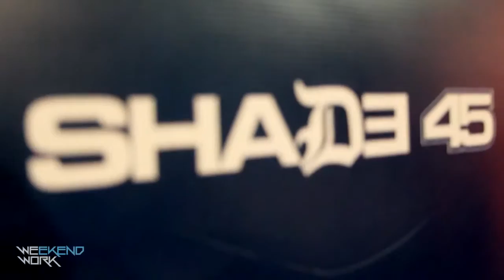WeekendWork Should Michael Vick Be Forgiven For Past Mistakes?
Michael Vick is getting a lot of attention off the field in his home of Pittsburgh surrounding his 10 year old dog fighting situation... Some people just don't want to let it go. Phone lines were LIT on this topic... Weekend Work each & every Saturday 10a-12p only on Shade 45 Sirius XM with DJ Caesar & Coach P.R